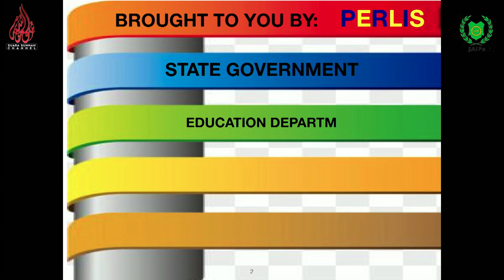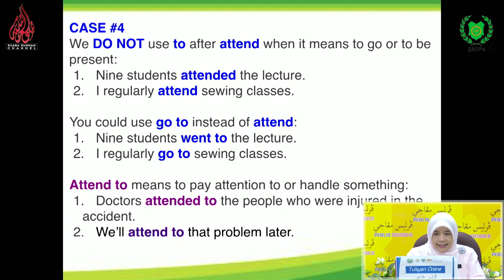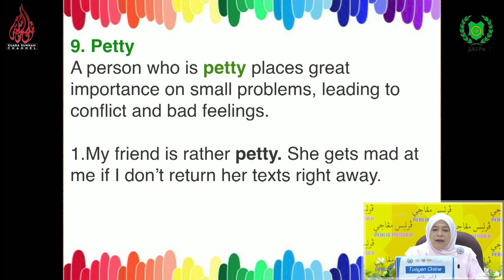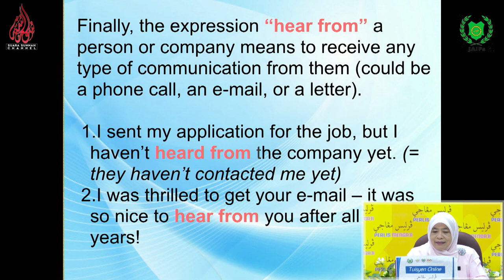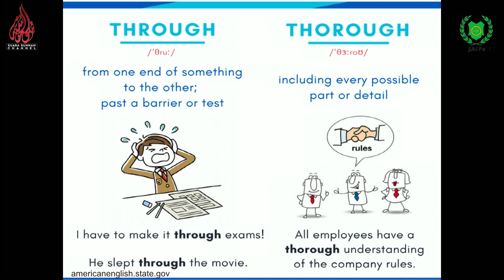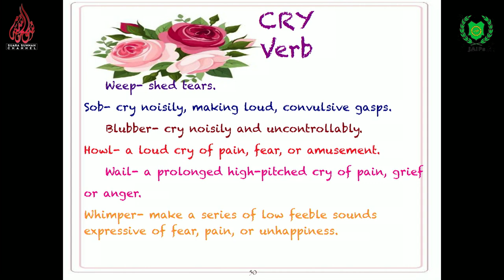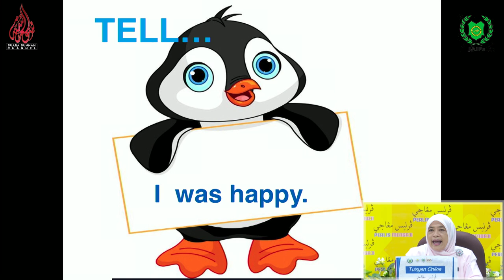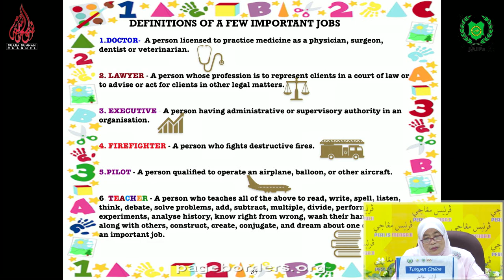TUISYEN ONLINE BAHASA INGGERIS SPM Cikgu Fazilah Binti Dahman Jumaat 29 Mei 2020